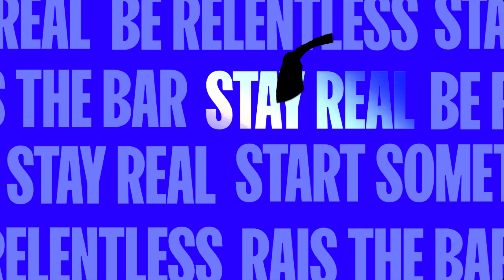Watch this before you run Facebook ads